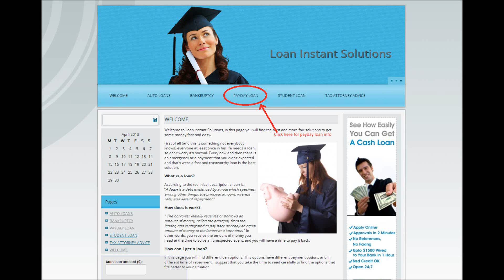I am disabled as is my boycousin all I need is a payday loan between us we only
I am disabled as is my boycousin all I need is a payday loan between us we only make 649 dollars a month?
I am handicapped and wish to get a long term payday loan to help myself and my boycousin out we only make a little over 600 dollars a month does anyone know of a company that will help us without asking us to buy a credit card we don't need one of them also I would like to warn everyone about a credit card called the Imagine Credit Card it's a horror you don't want to experiance (it cost me over a thousand dollars) thank you for your help please no sarcastic answers.